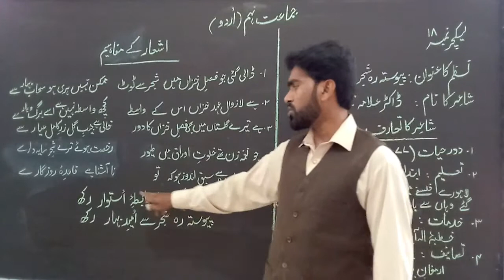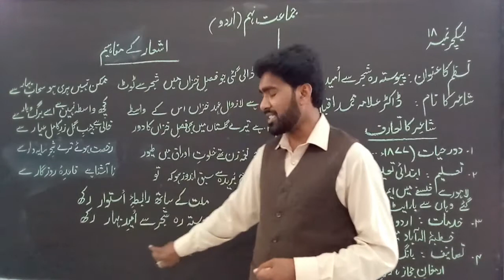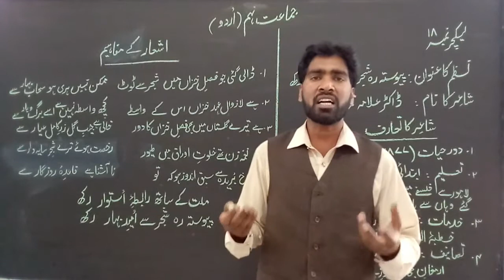9th Class Urdu, Lecture.#.18, نظم: پیوستہ رہ شجر سے امید بہار رکھ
In this video, We are going to discuss نظم: پیوستہ رہ شجر سے امید بہار رکھ Hope this video will be beneficial to you.